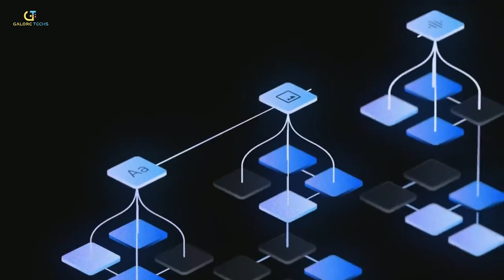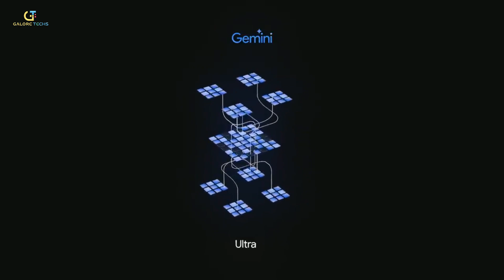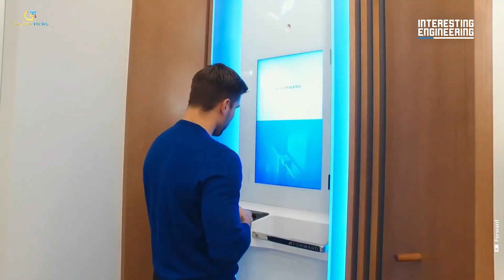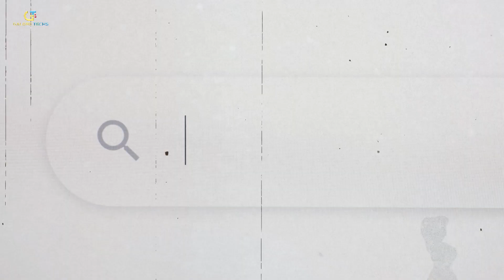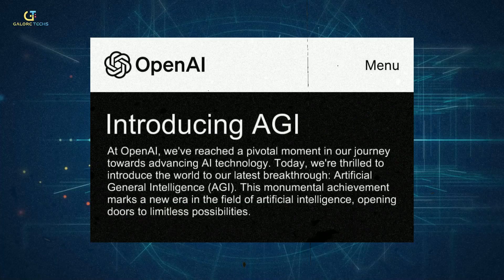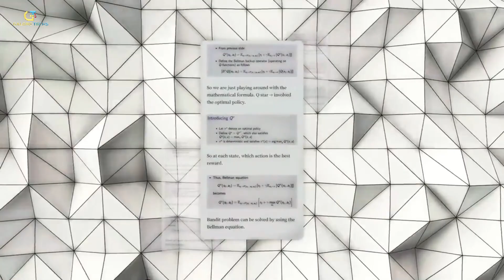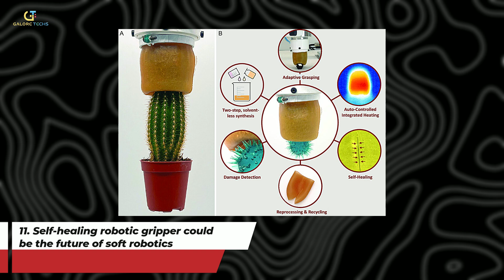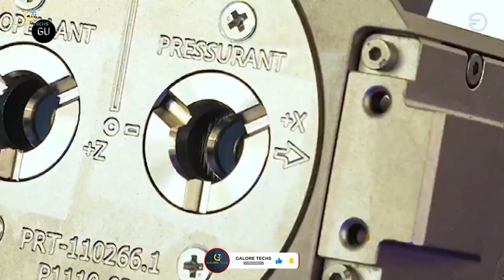Latest Technologies To See In 2023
Here Are the Latest Technologies To See In 2023

Get ready to be blown away by the hottest tech developments in this episode of Galore Techs. Google presents Gemini, the cutting-edge product that is set to disrupt the GPS market.

Time Stamps:

0:00 - Intro
0:19 - Gemini by Google
1:10 - China's Invisible Cloak

1:59 - AI Doctor in a Box
3:05 - Aduril's Roadrunner Drone

3:56 - Starlink Internet available in Walmart

4:45 - Xiaomi Cyberdog 2

5:37 - Project Q*

6:34 - Mojo Vision Prototype

7:14 - China’s methane-powered space rocket
8:00 - Guowang is Starlink's rival
8:44 - Self-healing robotic gripper

9:34 - Orbit Fab - Fuel station in space

Track Name:

Watch:
• Far Far Away - Fe...

Watch:
• • Good Times - Ason ID |...

✅  About Galore Techs.

Galore Techs does its best to present you with new gadgets, tech ideas, and technological advancements to look out for in the upcoming future. This channel is meant to be educational and informative about how these new technologies will change the world as we know it.

 “The Web as I envisaged it, we have not seen it yet. The future is still so much bigger than the past.” -Tim Berners-Lee, Inventor of the World Wide Web.

Are you curious about science and technology? Want to learn more about the technology of the past, present, and future?